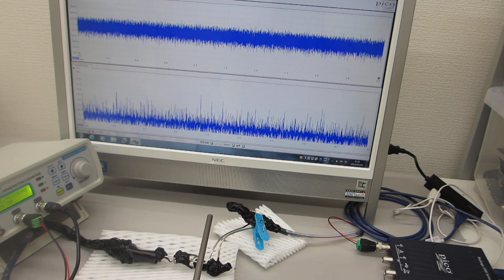共振現象と非線形現象を制御可能にする超音波発振制御プローブ（超音波システム研究所）